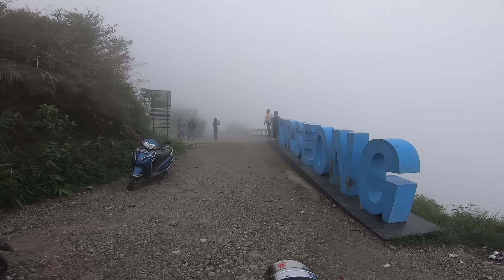SILIGURI TO KURSEONG - First Ride after lockdown 4.0 : Amazing Drone Shots (Must Watch)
Note: The drone footages used in this video is subject is copyright, so do not use it without permission.